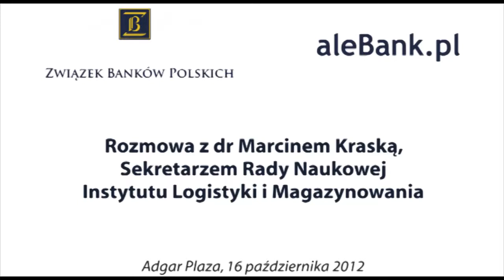Skoordynować pracę skrócić procedury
dr Marcin Kraska -- Sekretarz Rady Naukowej Instytutu Logistyki i Magazynowania